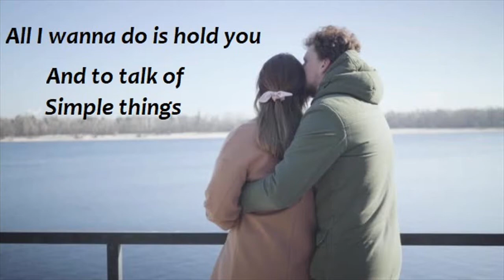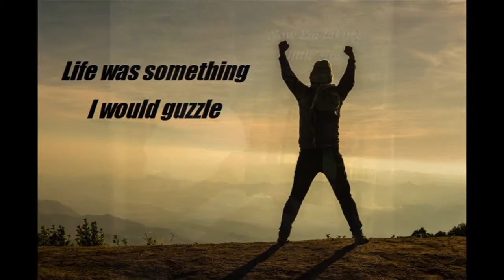Fragile Words by Carl Freberg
What a beautiful song about love, life and people.